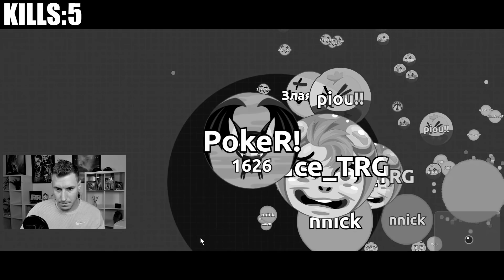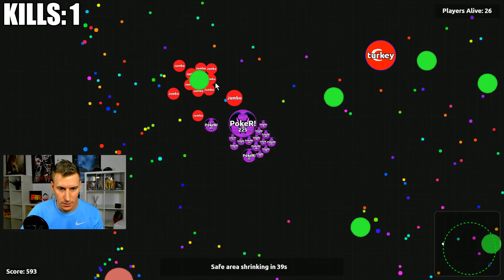RETO - MÁXIMO DE BAJAS POSIBLE en AGAR.IO BATTLE ROYALE